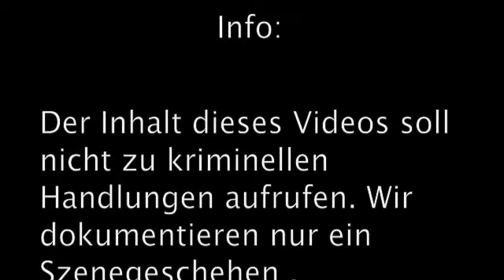Mittwochs Maler Auftrag Yorckstrasse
Auftrag der Mittwochs Maler im Stadtteil Köln-Nippes. Einfahrt zum Innenhof des Hauses in der Yorckstrasse. Jeweils 10 Meter auf  jeder Seite, 3-4 Meter hoch.Dauer 2 Nachmittage.

Thx an alle die dabei waren!